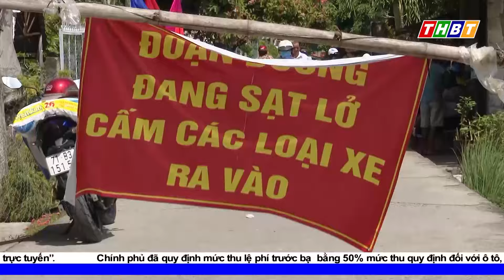Xảy ra các điểm sạt lở bờ sông ở Bến Tre